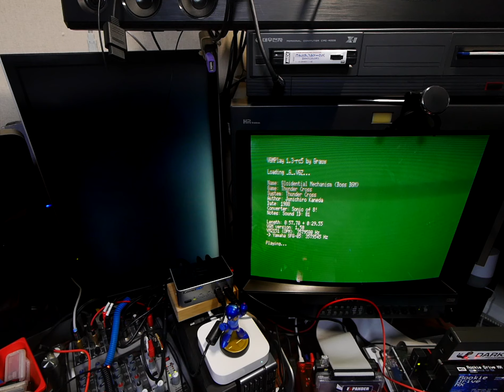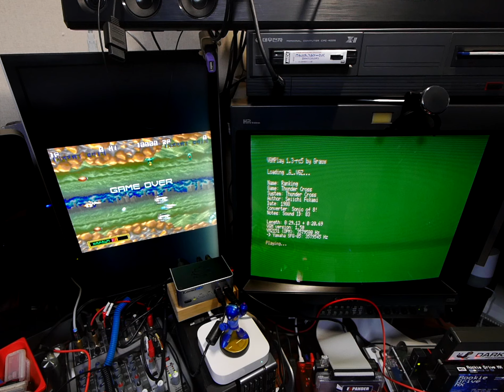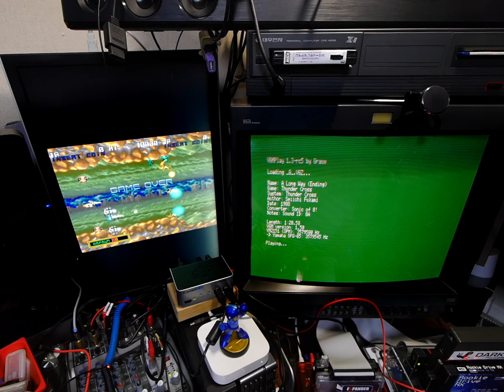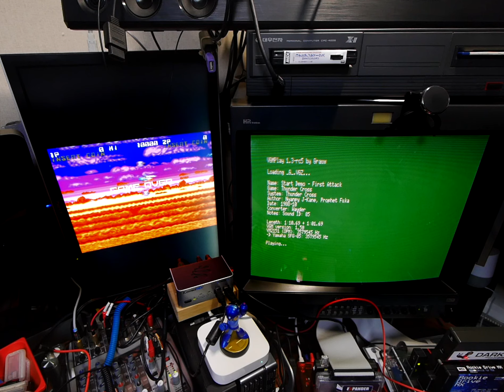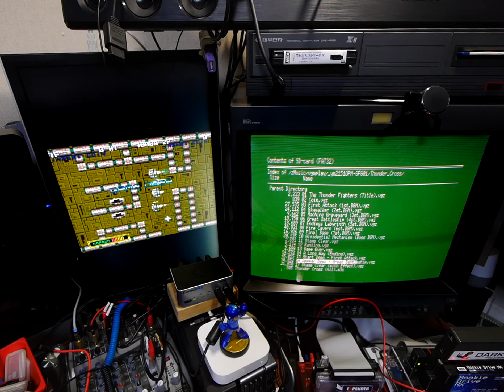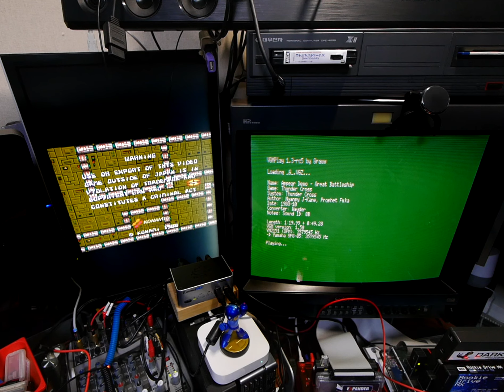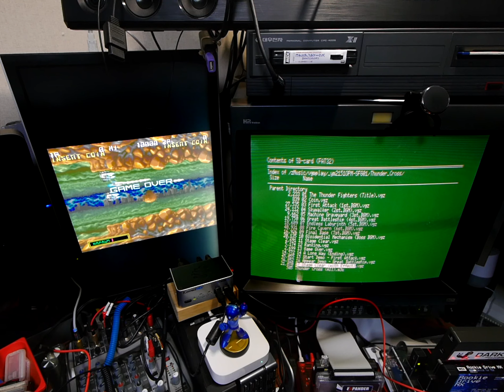Today's MSX Tune -30- Konami Thunder Cross (SFG-05 YM2151) Full SoundTrack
Konami Thunder Cross (SFG-05 YM2151)  Full SoundTrack  MSX VGMPlay .
의외로 리얼칩(real YM2151)에서 녹음한 사운드트랙이 없길래 음감용으로 업.

SFG-05 - YAMAHA YM2151
System: Arcade
Composers: Junichiro Kaneda Seiichi Fukami
Developer: Konami
Publisher: Konami
Release date: 1988

01. The Thunder Fighters (Title) 0:29
02. Coin
03. First Attack (1st.BGM) 0:36
04. Skywalker (2st.BGM) 2:45
05. Machine Graveyard (3st.BGM) 5:38
06. Great Battleship (4st.BGM) 7:29
07. Endless Labyrinth (5st.BGM) 9:29
08. Fire Cavern (6st.BGM) 12:06
09. Final Base (7st.BGM) 16:09
10. Gloidential Mechanism (Boss BGM) 18:44
11. Stage Clear 20:14
12. Ranking 20:22
13. Game Over 21:14
14. A Long Way (Ending) 21:23
15. Start Demo - First Attack 22:54
16. Appear Demo - Great Battleship 25:11
17. Stage Clear (with Effect) 27:24